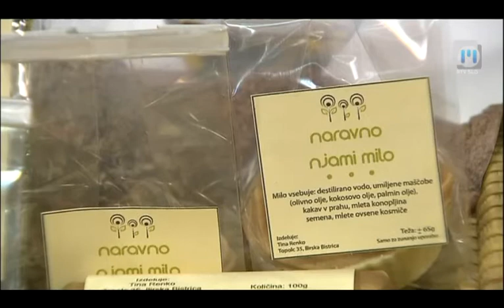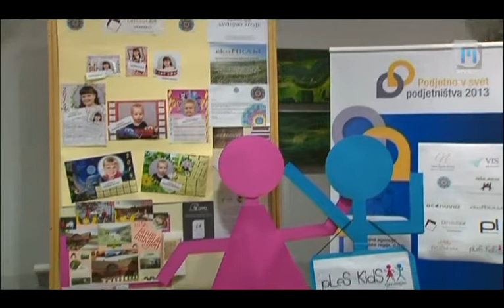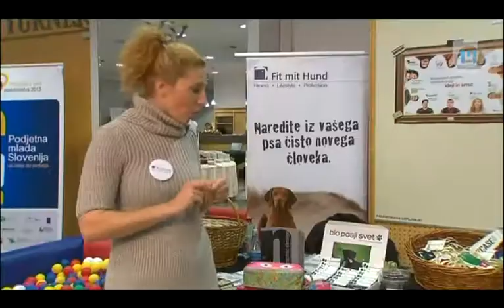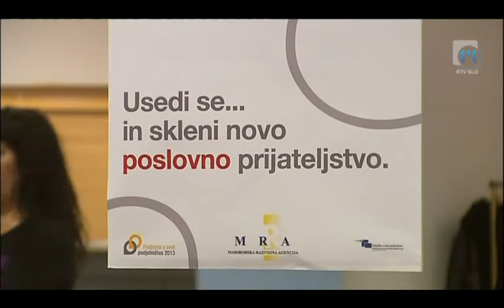Dobro jutro: Mladi podjetniki, TV Maribor 4.12.2013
Mladi imajo tudi dobre ideje, ki imajo prihodnost. Vsako sredo in petek v oddaji Dobro jutro na prvem programu TV Slovenija sodeluje tudi mariborski studio. Ustvarjalci se trudijo prikazati vse plati življenja v severovzhodni Sloveniji in vam polepšati dan. Za to imajo na voljo 96 minut. Ustvarjalci so: Eva Stavbar, Matej Korošec, Andrej Geržina, Katja Treer, Drago Soršak, Mojca Recek, Anita Bosak...in čudovita produkcija...